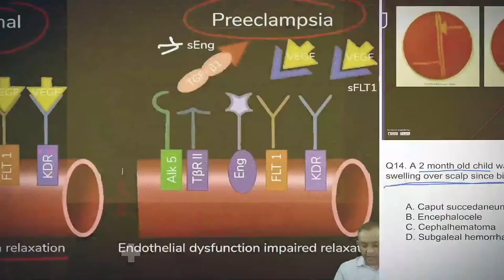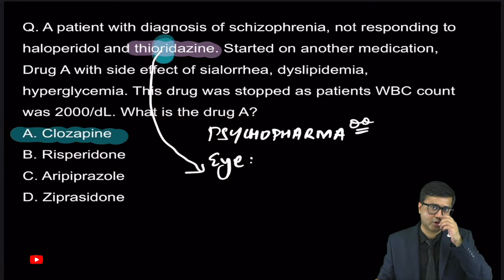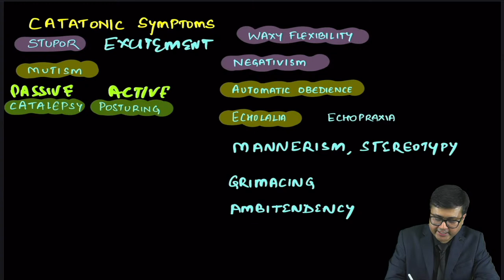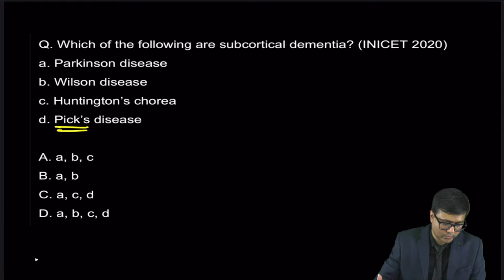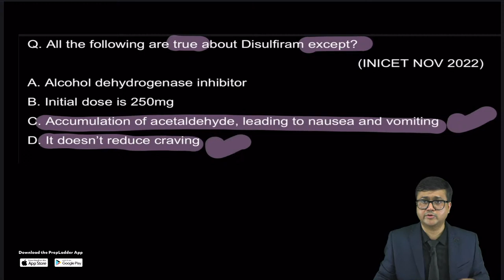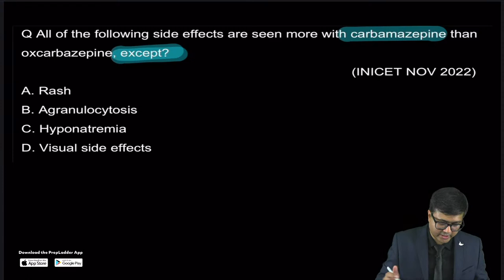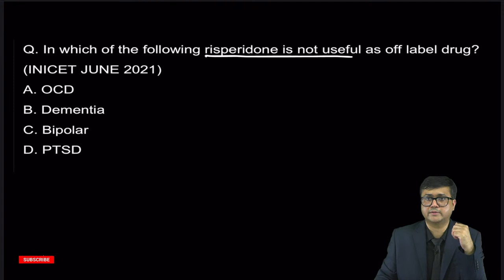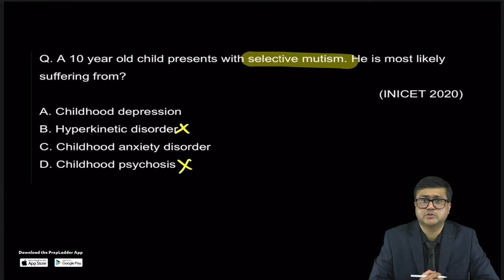Image Based Questions [PSYCHIATRY] by Dr. Ankit Goel | IMP for INI-CET' 23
Welcome to the IBQ series covering high yield topics from PSYCHIATRY for INI-CET 2023 while also helping your preparation. In this Session Dr. Ankit Goel will be discussing the Image Based Questions for PSYCHIATRY which will assist you in the upcoming INI-CET 2023 examination. Join the Session and know where you stand!